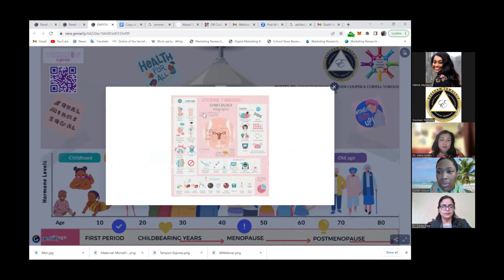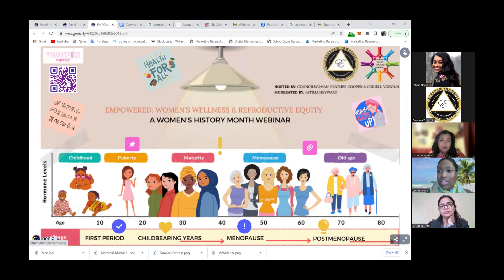Evesham Human Rights Council Webinar: 'Empowered: Women's Wellness & Reproductive Equity'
For Women's History Month 2023, the Evesham Human Rights Advisory Council held a special webinar entitled: Empowered: Women's Wellness & Reproductive Equity”

Panelists featured at the event included Dr. Pamela Brug, Dr. Indira Hanomansingh Amato and Dr. Sipika Tyagi.

Also helping lead the discussion were representatives from HRAC and Councilwoman Heather Cooper.

You can also learn great information from the interactive presentation shared during the webinar by visiting